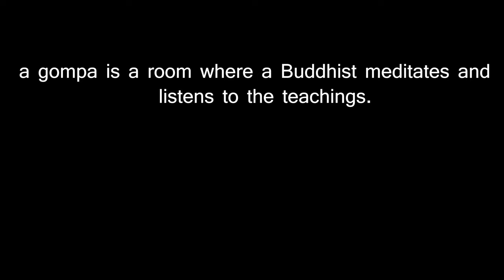diskit monastery drone views | nubra valley, ladakh | diskit gompa | 105ft tall statue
i have done lot of hardwork while shooting and editing this video.
let's create a strong community on youtube.

let me know how's the video

too late (ft.Victoria Zvonova) by Rexlambo